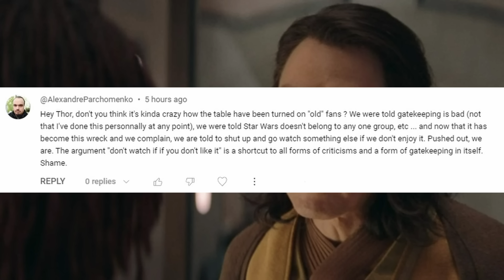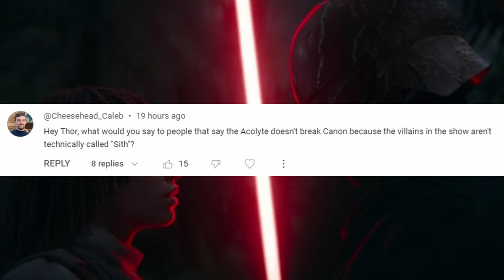The big flaw with the “move on if you don’t like it argument”.